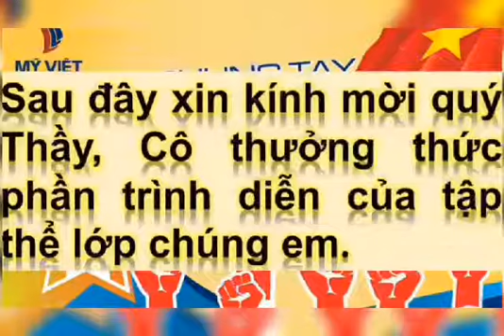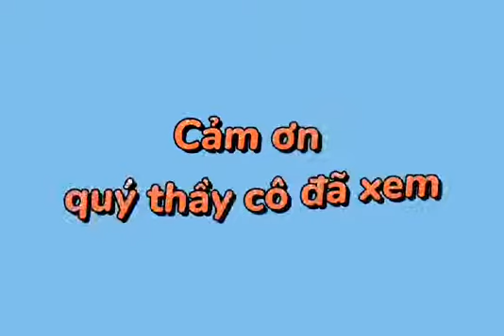Chi đoàn 11A7 THPT Phan Thanh Giản, Ba Tri cùng “Bến Tre – Vượt Qua Nỗi Sợ nCoV”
► Cuộc thi: Bến Tre – Vượt Qua Nỗi Sợ nCoV
► Đơn vị tham dự: Chi đoàn 11A7 THPT Phan Thanh Giản, Ba Tri
► Cuộc thi: Sáng tác video clip “Bến Tre – Vượt Qua Nỗi Sợ nCoV”